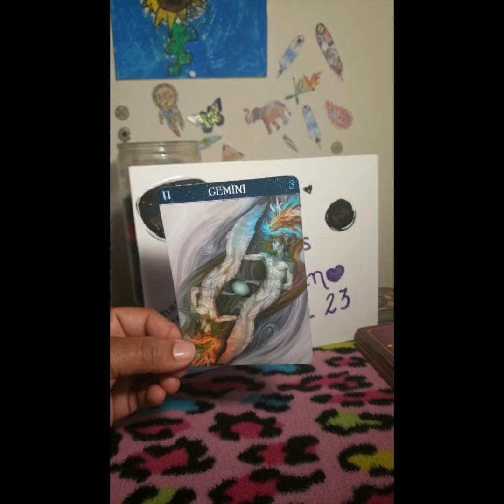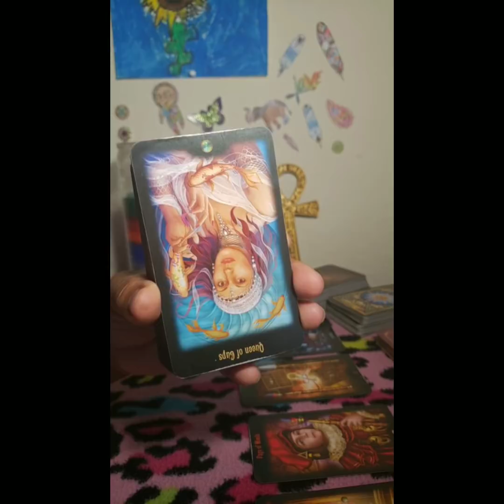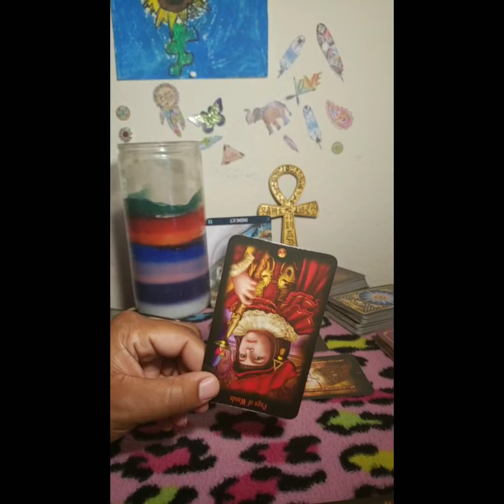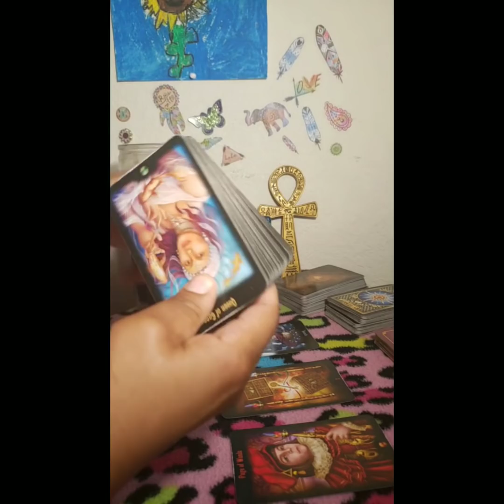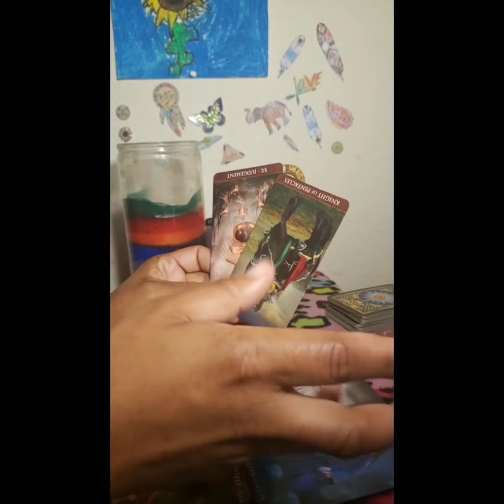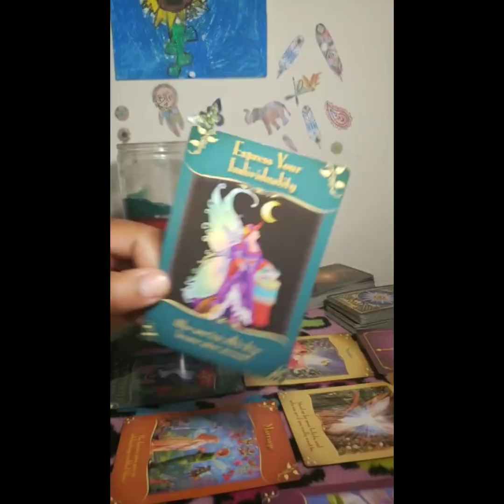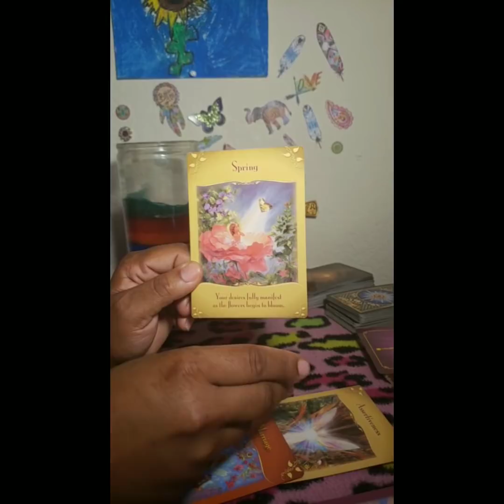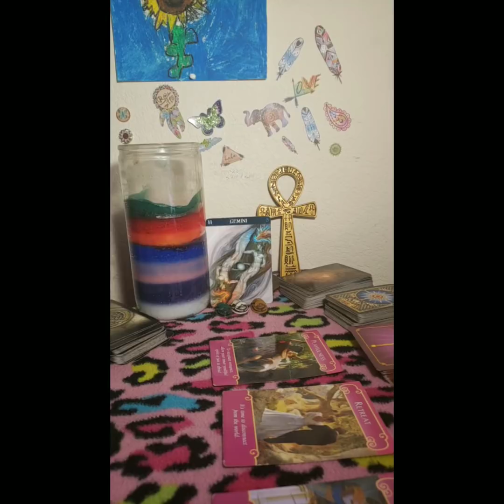Gemini - Are you going to choose YOU or THEM 🤔 Oct 20th to Nov 2nd